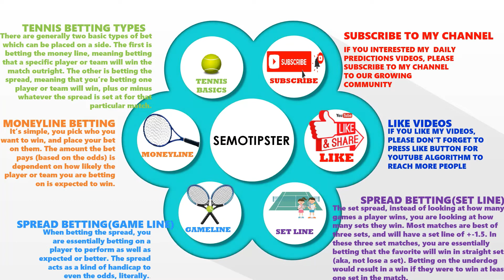Tennis Predictions Today|ATP Masters Cup|Tennis Betting Tips|Tennis Preview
Are you looking for tennis predictions today? Look no further! In this video, we'll give you a tennis preview for the upcoming atp masters cup and tennis betting tips for today. Plus, we'll give you our predictions for the matches.

So whether you're a tennis fan or just looking for some betting tips, this video is for you. We'll give you all the information you need to make informed choices about today's matches, and hopefully, our predictions will be correct!

Are you looking for tennis predictions today? Then you've come to the right place! In this video, we'll provide you with tips on how to make the most of your tennis betting predictions, as well as a tennis preview for the upcoming atp masters cup.

If you're looking for tennis betting tips, then you'll want to check out this video! We'll provide you with information on the top tennis betting tips, as well as a tennis prediction for the atp masters cup event. trust us, this video is a must-watch for tennis fans everywhere!

In this video, we'll give you our predictions for the day's tennis matches. We'll be focusing on the atp masters cup and the tennis betting tips for today's matches.

If you're looking for tennis predictions today, then look no further! Our team of tennis experts have put together a comprehensive preview of all the day's matches, so you can make the right betting decisions. And don't forget to check out our tennis betting tips for today's matches too!

ATP Masters Cup 2022 Predictions:
-Andrey Rublev vs Novak Djokovic
-Stefanos Tsitsipas vs Daniil Medvedev